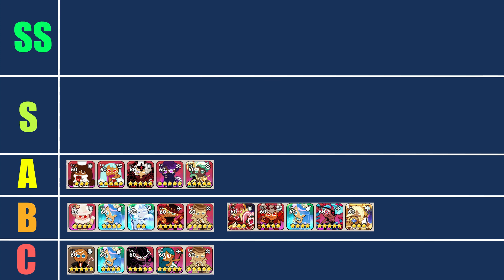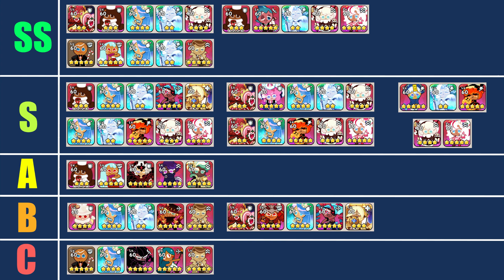Cookie Run Kingdom - PVP Arena Comps Tier List - Hollyberry Season 3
Re-upload. Had to fix some issues. Cookie Run Kingdom PVP Arena Comps Tier List for December!